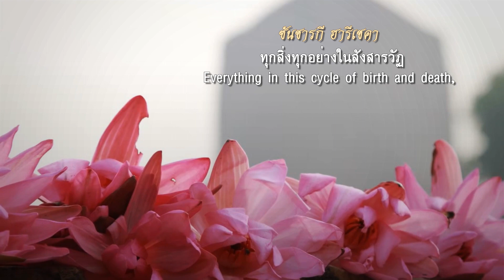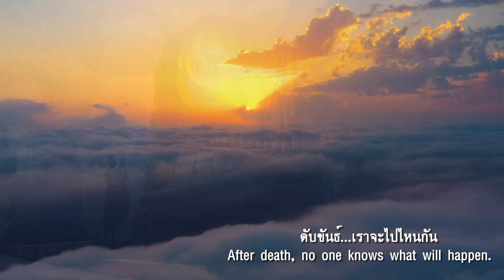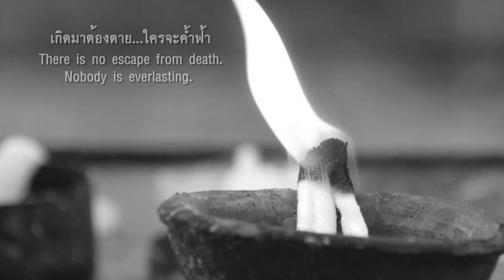หนี้กรรม (แอน มิตรชัย) | MV by Kaimook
หนี้กรรม : แอน มิตรชัย [The Karmic Debt Cycle] : Annmitchai

ประพันธ์​ : คุณสุรินทร์​ ภาคศิริ
ทำนอง​ : คุณแอน​ มิตรชัย
ดนตรี​ : คุณนฤพนธ์  พานทอง​
มิกซ์เสียง : คุณเจี๊ยบ​ มั่งขั้ง สตูดิโอ
ต้นฉบับเดิม​ : คุณสุมิตร สัจจเทพ​ + คุณยุพิน​ แพรทอง

MV by Kaimook